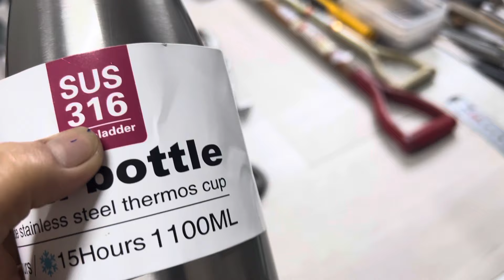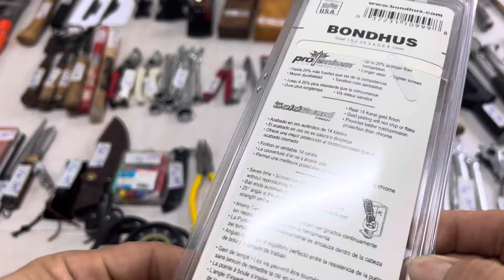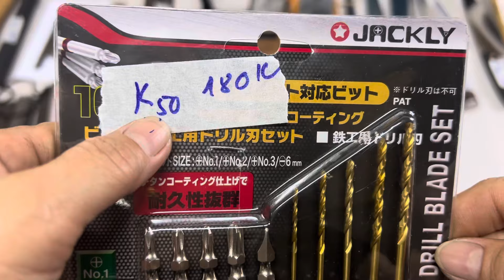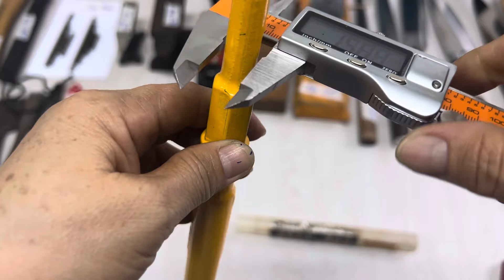Clip 36,mã K,Đồ nghề hàng nhật bãi,Búa Thuỵ điển,Rìu Usa,gậy golf Janpan...☎️0912239503